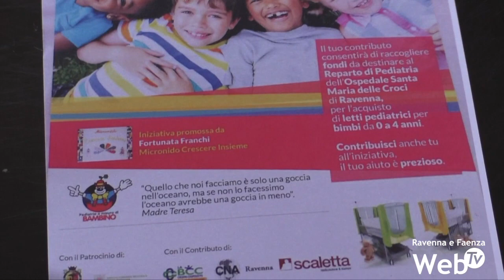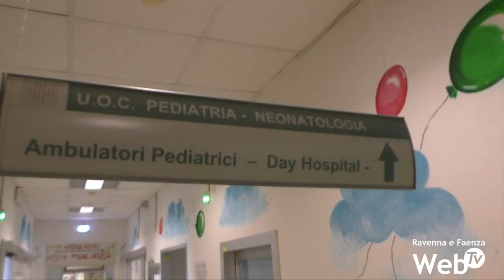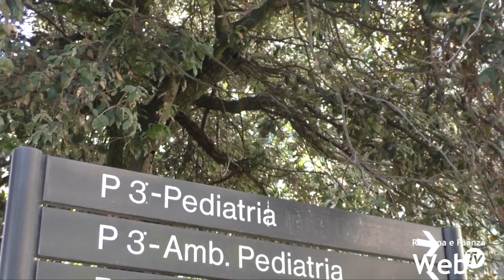Raccolta fondi per donare lettini pediatrici all'ospedale di Ravenna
Ancora un segno di vicinanza da parte della società civile all'Ospedale "Santa Maria delle Croci" di Ravenna, e in particolare al reparto di Pediatria e Tin. È infatti partita una vera e propria gara di solidarietà per raccogliere i fondi necessari ad arricchire il reparto con lettini pediatrici